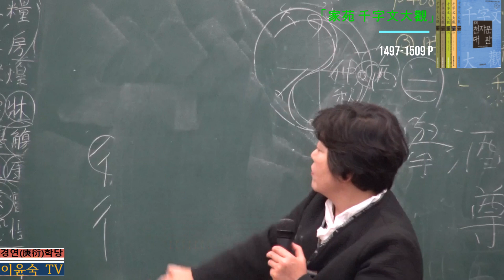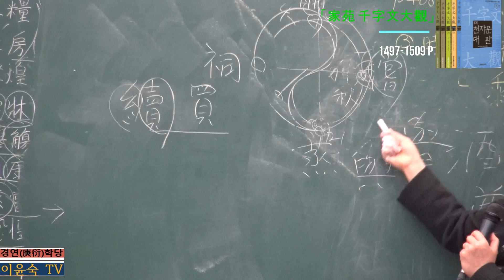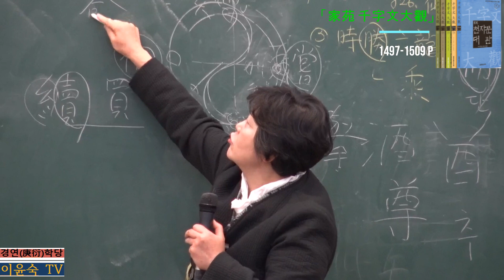‘嫡後嗣續 祭祀蒸嘗’ 낱글자 파자해 :「家苑 千字文大觀」 제11절 109장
嫡後嗣續하고 祭祀蒸嘗이라
적자로 뒤를 잇고, 제사에는 증제와 상제라.
嫡(적자 적) 後(뒤 후) 嗣(이을 사) 續(이을 속)
祭(제사 제) 祀(제사 사) 蒸(제사 증) 嘗(제사 상)
잔치가 끝나고 ‘親戚故舊’들이 모두 돌아갔다. 五福의 마무리는 考終命이다. 孟子는
“불효가 셋 있으니 그중 후사 없음이 큼이 되니라(不孝有三하니 無後爲大하니라)”했는데
[‘866. 後’ 字解 ② 참조], 鍾繇에게는 ‘毓(육)’과 70대에 얻은 나이어린 ‘會’라는 아들이
있다. 맏이인 毓은 아버지의 풍모를 그대로 이어받아 민첩하고 우스개를 잘하여 많은
이들에게 호평 받고 있다. 禮記 王制편에 “支子不祭”라 했듯이 맏아들외의 자식들은
별도로 제사를 지내지 않고 모두 嫡長子의 집에 모여 제사를 자낸다. 그러므로 鍾繇는
한집안의 家長이자 아비로서, 하늘의 부름에 대비해 조상에게 부끄럽지 않게, 대를 이
어 집안을 다스릴 嫡長子에게 제사와 재산 관련 사항들을 잘 정리해 줘야 한다.
특히 祭祀는 報本之禮(나를 있게 한 부모와 조상의 은혜에 보답하는 예)이자 ‘나’의 존
재 가치를 가다듬게 하며, 더불어 집안의 화목과 나라의 화평을 다지는데 중요하다. 그
러므로 孔子는 “鬼神之爲德이 其盛矣乎인저 視之而弗見하며 聽之而弗聞이로되 體物而不可遺니라
使天下之人으로 齊明盛服하여 以承祭祀하니 洋洋乎如在其上하며 如在其左右니라(귀신의 덕 됨이
그 성대하도다! 보려 해도 보지 못하며, 들으려 해도 듣지 못하되 물건에 체화되어 가
히 버리지 못하느니라. 천하의 사람들로 하여금 재계하며 깨끗이 하며 옷을 성대히 하
여 제사를 받들게 하니, 조상의 영령이 굽어 살피듯 넘실넘실 그 위에 있는 듯하며 그 좌우에
있는 듯하니라. - 中庸)”했고, 曾子는 “愼終追遠이면 民德이 歸厚矣리라(위정자들이 정성을 다해
죽은 이를 신중히 모시고喪禮를 다하고, 조상을 추모하면祭禮를 다하면 백성의 덕이 두터운 데
로 돌아가리라. - 論語 學而편)”했다. 맏이는 어릴 때부터 祭禮를 보아온 지라 절차와 예
법을 자세히 알겠지만 혹시나 하는 노파심에 하나하나 함께 확인해두었다. 4대에 걸친
조상의  忌祭祀(기제사)는 물론 山祭와 명절 茶禮(차례) 및 時祭(시제)까지를 빠짐없이
점검해 주고 나니, 모든 짐을 벗은 듯 홀가분하다.
제109장의 바깥짝인 ‘祭祀蒸嘗’에서 祭祀는 모든 祭禮를 포괄한 단어이고, 蒸嘗은 時
祭를 대표한 말로, 詩 小雅 天保편에 “吉蠲爲饎하여 是用孝享하여 禴祠烝嘗을 于公先王하시
니 君曰卜爾하시되 萬壽無疆이셨다(길한 날을 택하며 정결히 하고 술밥을 지어 이에 효성스럽
게 올려 여름・봄・겨울・가을 제사를 선공과 선왕께 드리시니, 선군께서 그대를 기약
하노라 하셨는데 만수무강으로 하셨다.)”했다.    여기서 時祭의 순서를    春夏秋冬의 祠禴
嘗烝이라하지  않고,    禴祠烝嘗이라 한 까닭은 제사를    준비함에    그    때의 날씨와 생산물
을 고려해 풍성하게   장만하기 위해 어려운 때부터   들어서 노래했음을   볼 수 있다.
蠲   맑을 견      饎 黍稷(서직)을 찔   희, ‘술밥   치’  禴 여름 제사  약      祠   봄 제사 사   烝은 蒸과 통함
다시 말해 가을은 秋收의 계절로 거둬들인 풍성한 五穀百果를 모두 맛보게 해드린다는
데에서 ‘맛볼 상’의 ‘嘗祭’라 했고, 겨울은 한해를 마무리하는데서 미처 예를 올리지 못
한 모두 神에게 올린다는 의미에서 ‘烝(뭇 증)’을 썼고, 또한 춥기에 음식을 따뜻하게
하여 드린다는 의미에서 ‘찔 증’의 ‘烝祭(蒸祭)’라 했다, 봄에는 저장해둔 식량으로 장
만해야 하고 농사철로 매우 바빠지기에 祝文에 정성을 담아 고한다는 의미에서 ‘祠祭’
라 했고, 여름철에는 음식물을 많이 만들어 두면 바로 상하기 때문에 祭禮樂을 강조하
여 ‘禴祭’라 했음을 볼 수 있다.
『춘추좌전』 桓公5년 가을편을 보면 “凡祀는 啓蟄而郊요 龍見而雩요 始殺而嘗이오 閉蟄而烝이
라(무릇 제사는 웅크리고 있던 벌레들이 나올 때에 郊祭를 지내고, 창룡이 나타날 때에
雩祭우제를 지내고, 음기운이 살기를 발하기 시작함에 嘗祭를 지내고, 만물이 다 들어감
에 烝祭를 지내니라.)”하였다. 杜預는 注에서 여기서의 祀를 “凡天地宗廟之事也라(무릇
天地와 宗廟의 일이라.)”고 하여 국가가 주관하는 時祭임을 밝혔다. 時祭는 每계절의
節氣인 (음력기준) 정월・4월・7월・10월에 좋은 날을 가려 올린다. 杜預의 注와 함께
孔穎達의 正義를 통해 좀 더 구체적으로 정리하면  다음과 같다[12時와 24節氣와 관련해서
는 ‘제4장’과 ‘제5장’ 서설과 ‘부록1’의 표와 그림 참조]. 雩 祈雨祭(기우제) 우
‘啓蟄而郊’는 봄의 시작인 寅月䷊인 正月에 겨우내 蟄居(칩거)하던 벌레들이 밖으로 나
오기 시작하는데, 이때에 南郊에서 하늘에 제사를 지내며 한 해 동안 만물이 탈 없이
잘 자라도록 郊祭를 지내는 것이고, ‘龍見而雩(용현이우)’는 여름이 시작되는 巳月䷀에
東方七宿인 蒼龍이 저녁 어두워질 무렵에 동쪽에 나타나므로 더워지는 여름에 곡식이
잘 자라도록 때맞춰 기름진 비를 내려 풍년이 들게 해달라는 雩祭(우제)이다. 여기서
雩祭는 매년 행하는 정기적인 祭禮이므로, 가뭄에 올리는 祈雨祭와는 다르다. ‘始殺而
嘗’은 申月䷋인 7월이면 陰기운이 만물을 시들게 하기 시작하는 때이자 햇곡식이 익기
시작하는 때이므로 먼저 잘 익은 햇곡식을 골라 올리는 祭祀이다. 귀신들에게 먼저 고
루 맛보시면서  마지막으로 곡식을 잘 영글게 해달라고 祈禱하기에 嘗祭라 한다. ‘閉蟄
而烝’은 겨울이면 만물이 다 이뤄지고 들어가는 때이므로, 亥月䷁인 11월에 한 해 동
안의 공이 정리되기에 그동안 수고한 모든 만물들에게 烝祭를 올린다는 뜻이다.